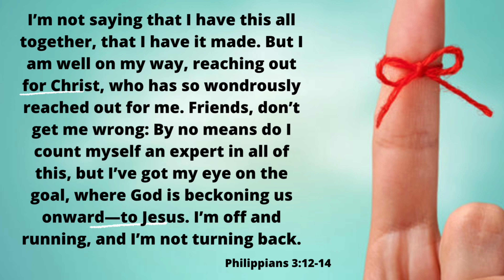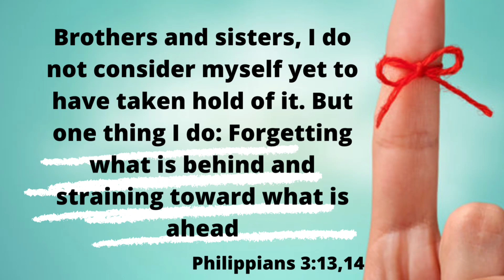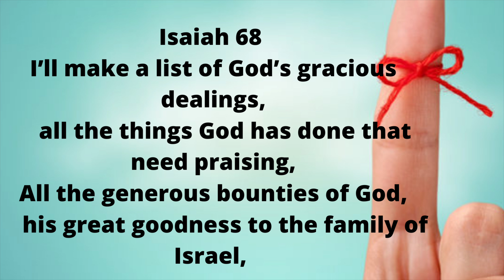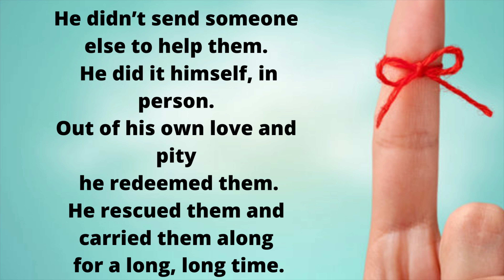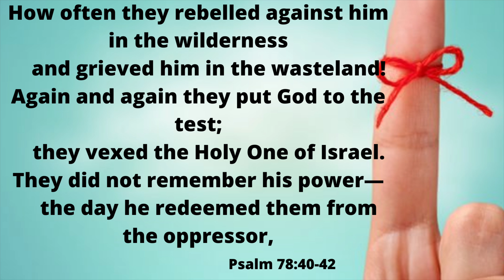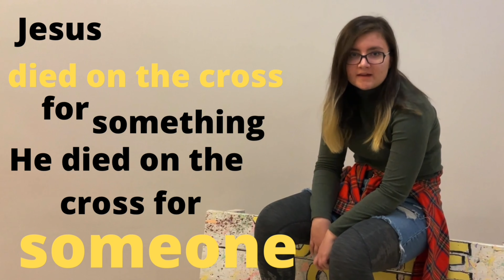Spiritual Forgetfulness | Pastor Sarah Coombs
Welcome to Abundant Life Church! We're glad you're here and hope you find today's message helpful.

We'd love to connect with YOU! Please take a moment to fill out our CONNECT CARD.

We'd Love to Hear from You!